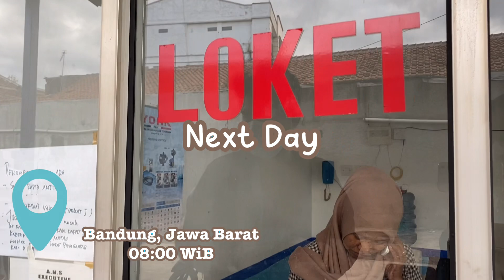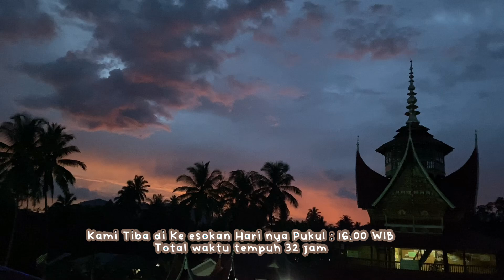Vlog Mudik Pertama Kali Naik Bus || Pulang Kampung || pernikahan Minangkabau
Kali ini aku dokumentasi kan perjalanan kami saat pulang kampung ke Bukittinggi Sumatera Barat dan persiapan kami untuk acara pernikahan minangkabau  adik kami di kampung, sampai kegiatan membuat rendang khas sumatera barat  dan masak asam padeh

PRODUCTION
🌼 Iphone 11
🌼 VLLO